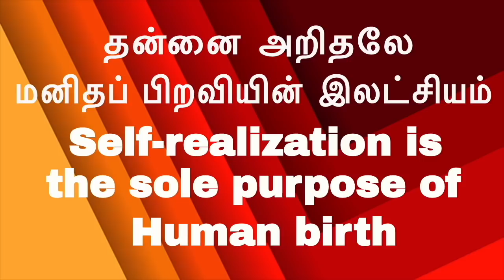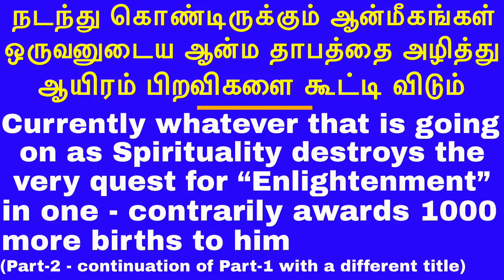நடந்து கொண்டிருக்கும் ஆன்மீகங்கள் ஒருவனுடைய ஆன்ம தாபத்தை அழித்து ஆயிரம் பிறவிகளை கூட்டி விடும்